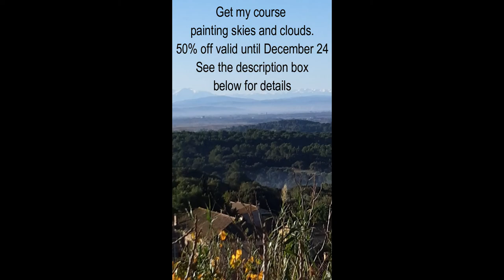Painting with Nicola - observes snow capped mountains.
This short video gives you not just a super view but also a good look at some mountains seeing how the mist has settled in between them.
This is a great way to paint them in a landscape, helping you with getting the perspective and a sense of space and distance.

If you would like to do my watercolour painting course 'Paint skies & clouds in watercolor. Easy tricks to help you.'